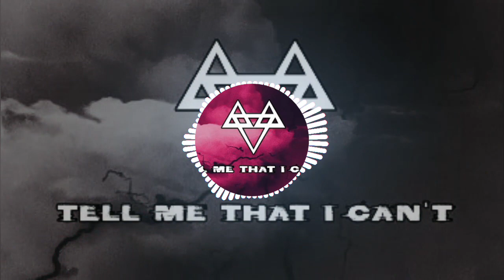NEFFEX - Tell Me That I Can't ⚡️[Copyright Free] No.122